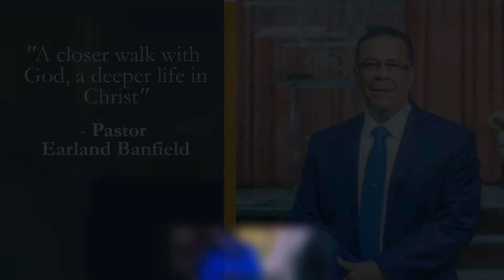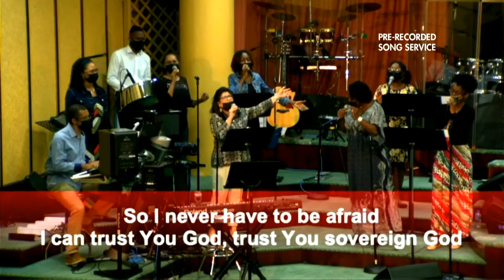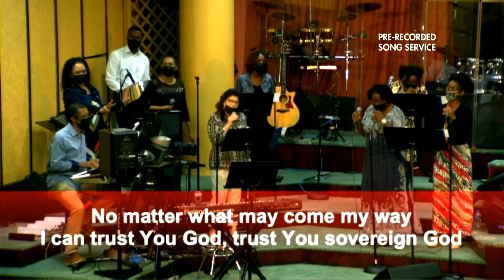KEPT BY HIS POWER – 27th August 2021 – Min. Glenroy Baptiste